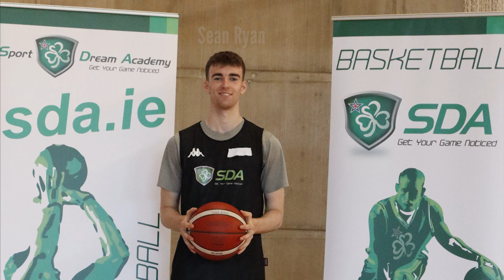Sean Ryan SDA Highlights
SDA's Elite Invitational Basketball Camp helps to develop the talent of promising young Irish basketball athletes by providing high-level coaching and competition, and helping them get their game noticed.

to discover our Athlete Profile Service, designed to connect athletes from a broad spectrum of sports with top-level coaches in the United States and scholarship opportunities.